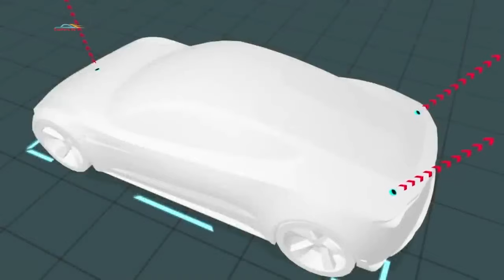New 2025 Tesla Roadster x SpaceX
Discover Elon Musk's audacious pledge for the Tesla Roadster: a sub-1 second 0-60 MPH acceleration! With the grand collaboration with SpaceX, let's dive into the world of electric supercars as we explore Musk's groundbreaking vision.

• Tesla Roadster
• 0-60 MPH
• Sub-1 Second Acceleration
• Elon Musk
• Electric Supercar
• Tesla News
• Automotive Innovation